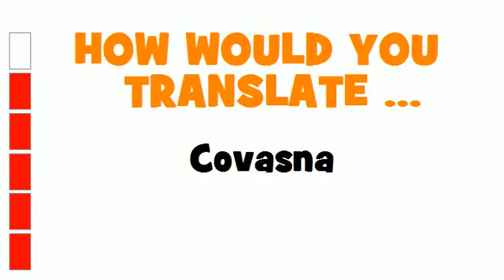GERMAN TRANSLATION QUIZ = Covasna